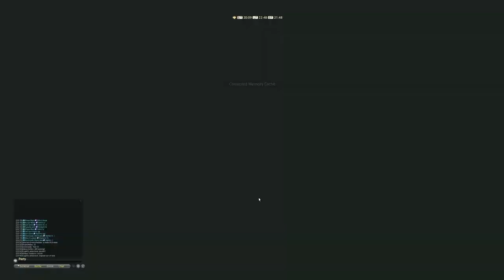FINAL FANTASY XIV | GAMEPLAY #444